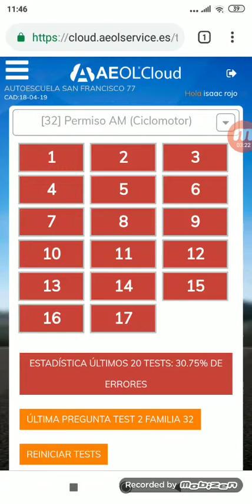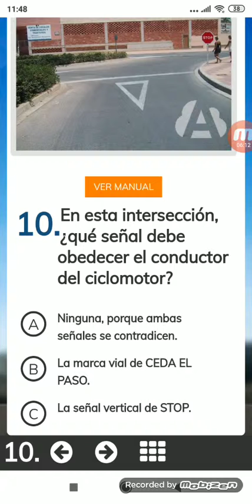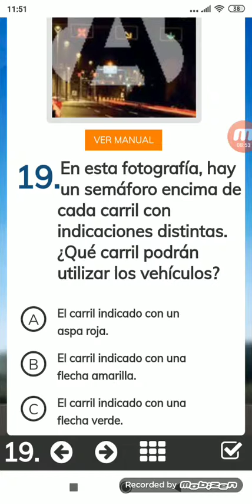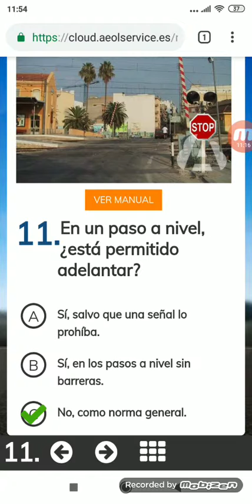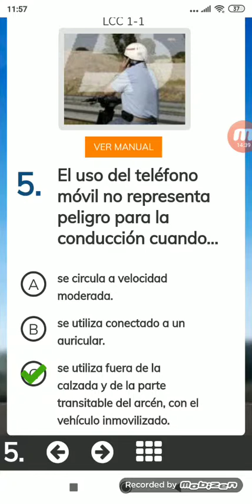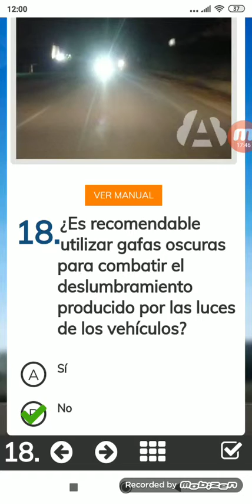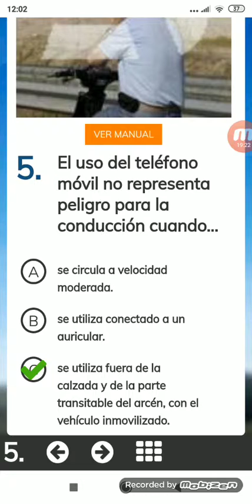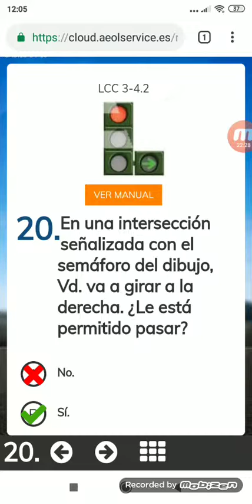Seguimos haciendo test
Hola chicos unos días más escribe la gente porque se viene mi canal dos titulares  me voy a comprar juegos nuevos  también voy a ir tres camisetas gratis mi canal pues que se escriba también voy a regar skin pero a poco a poco y también que comenté a la gente mi canal qué haces como que me ha comentarios que me escriba lo que sea en lo que creo que tengo que traer mi canal igual le gusta y voy a hacer cosas nuevas bueno chicos espero que os guste darle like dejo este hacer tes y tampoco nos olvide apoya al creador isaacfuenla-isaa